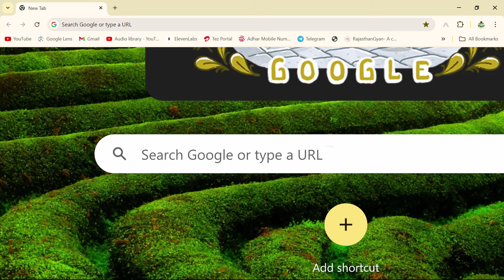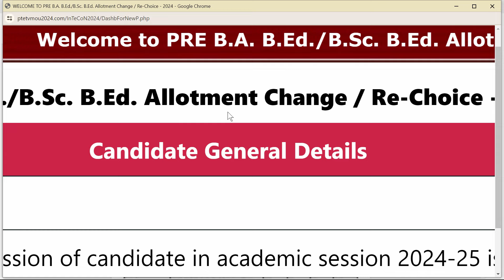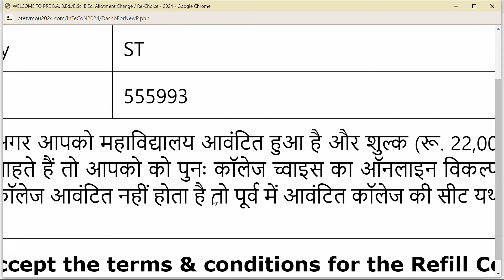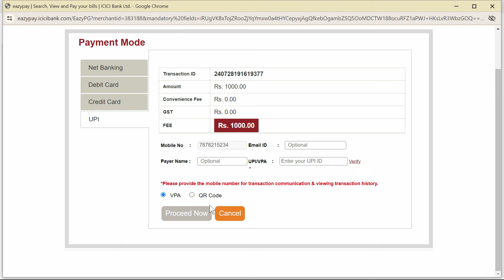PTET Re College Choice Kaise Bhare | PTET Upward Movement kaise kare | PTET Re Counselling Upward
PTET Re College Choice Kaise Bhare | PTET Upward Movement kaise kare | PTET Re Counselling Upward | ptet upward movement kaise kare | ptet upward movement Form  kaise Bhare
Ptet counseling 2024 | ptet 2024 college allotment|ptet 2024 upward movement|ptet second counseling
PTET 2ND COUNSELING 2024 NOTICE | PTET UPWARD MOVEMENT| PTET COLLEGE ALLOTMENT
PTET 2 &4 Year Documents Upload kese kare |Ptet Document Upload Kese Kare|PTET Counseling Kese Kare

ptet re counselling
ptet upward movement process
ptet upward movement form kaise bhare
ptet upward movement kaise hoga
ptet college choice kaise bhare
ptet college choice kaise bharen
Ptet Upward Movement 2023 | PTET Upward Movement Form kese Bhare | Ptet अपवर्ड मूवमेंट 2023
Ptet Upward Movement 2023 | PTET Upward Movement Form kese Bhare | Ptet अपवर्ड मूवमेंट 2023 | ptet upward movement kaise kare
Ptet Upward Movement 2023 | PTET Upward Movement Form kese Bhare | Ptet Upward Movement kese kare